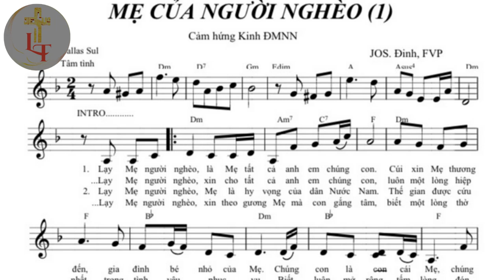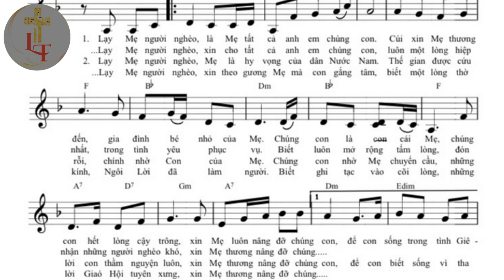Bè 1 - MẸ CỦA NGƯỜI NGHÈO - Tác giả: JOS. Đinh, FVP - Trình bày: Long Triều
be1 mecuanguoingheo longtrieu JOS. Đinh, FVP